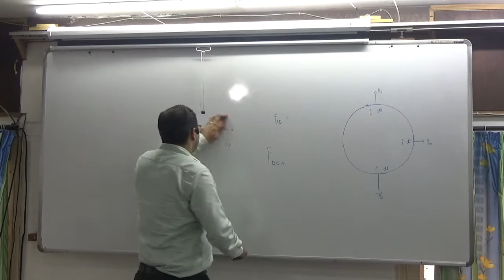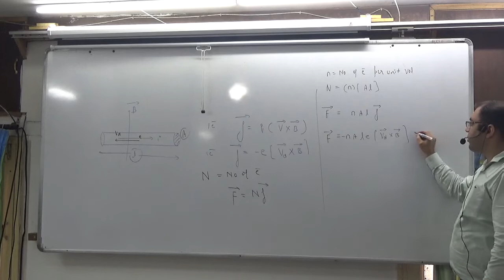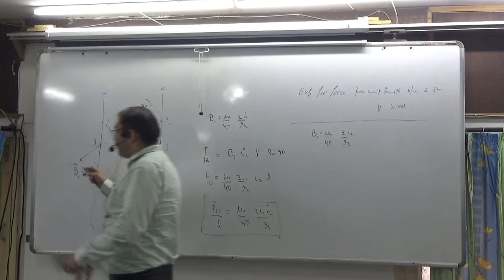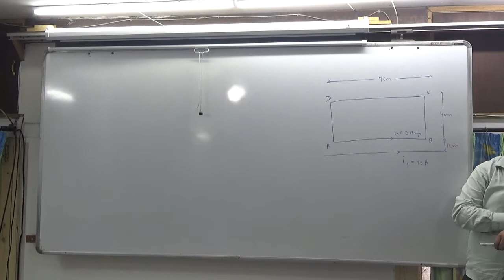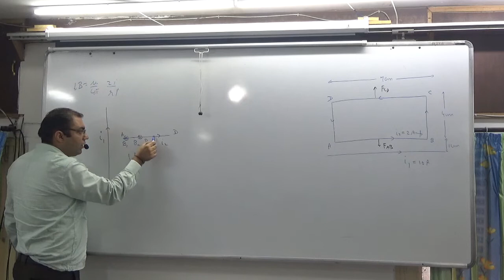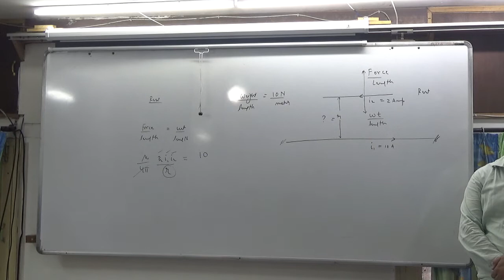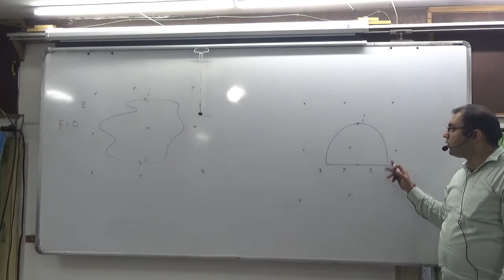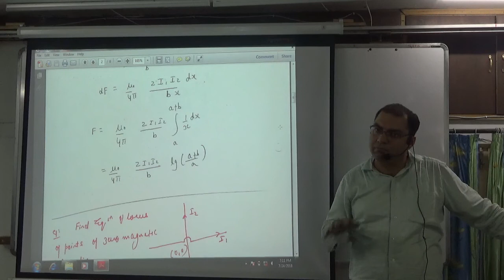Force on current carrying wire lying in magnetic field